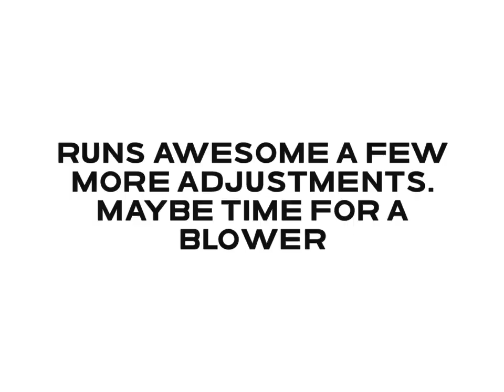River Jetboats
542 big block Chevy with a new rebuilt 12JC. A pump first day on the water March 25, 2024. With my new solenoid hook up to my headers for the water works perfect along with the Bassetti valve.